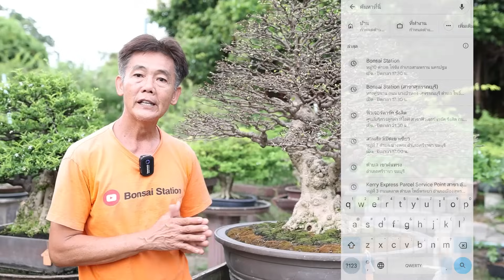ทัวร์สวนบอนไซปองสายห้า ประจำเดือนกันยา 2567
BonsaiStation

epa=SEARCH_BOX